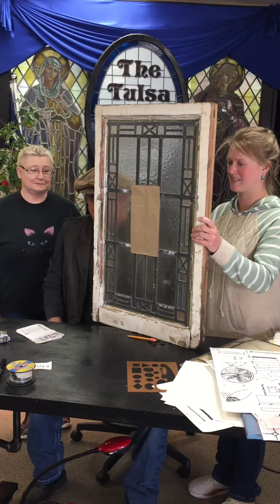A Design Secret Unveiled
Exploring stained glass design - the elements that take a window from blah to BLAM!